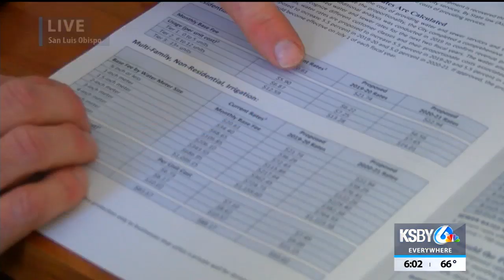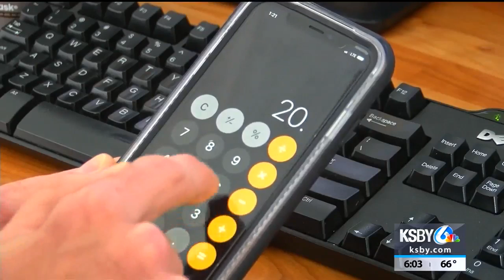City of San Luis Obispo proposes increased water rates